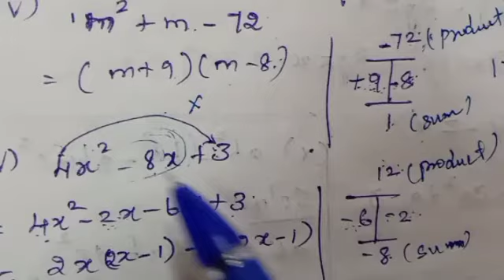8 th maths Exercise 3.4(2) to (4)